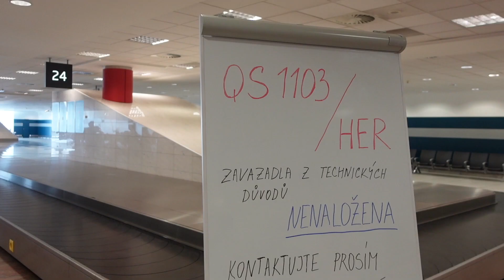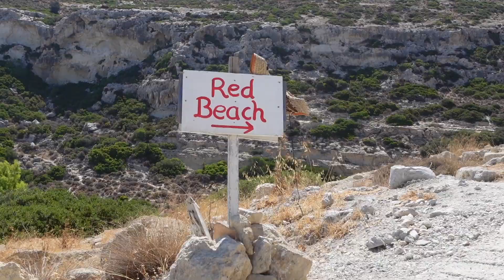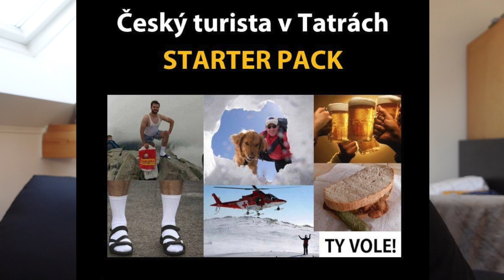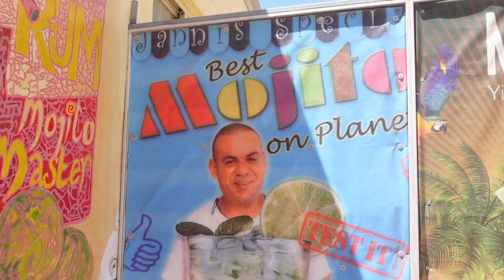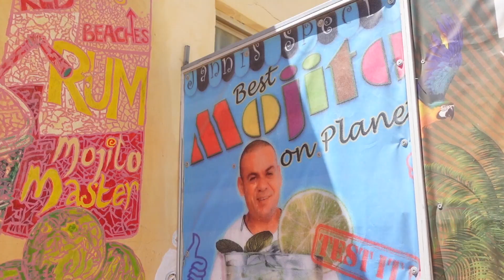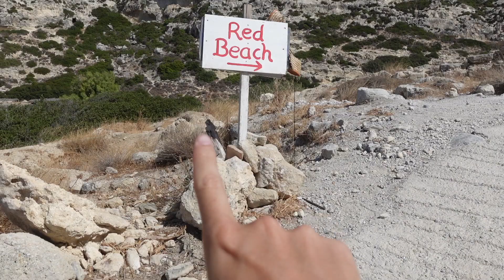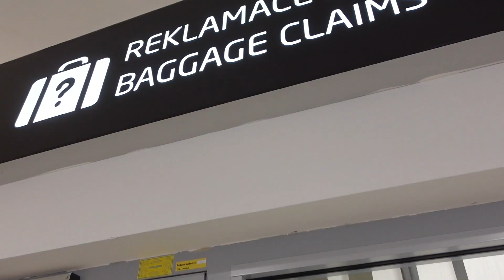NEJLEPŠÍ MOJITO na světě?🌍 Neposlali nám kufry?! 😡| DOVOLENÁ V ŘECKU🇬🇷#4 w/Kaliméra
Ahoj,
jsem Kuba a vítám vás u posledního videa z mé dovolené z Řecka!
V dnešním videu jsem ochutnal to nejlepší mojito na světě, podíval se na druhou pláž, ukázal animační tým a natočil cestu zpátky s problémem, který na nás čekal při příletu do Prahy. Rozhodně dokoukejte do konce!:D
Jo a samozřejmě jsme také potkali Kaliméru.